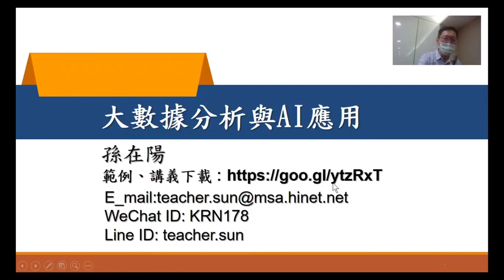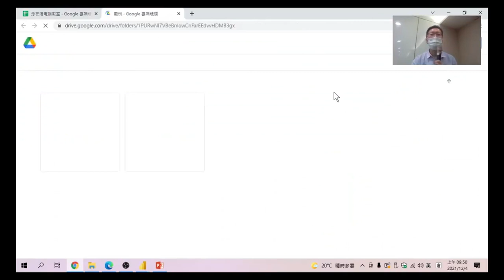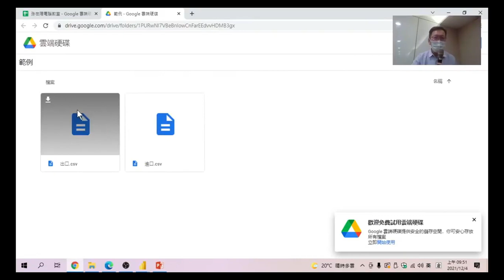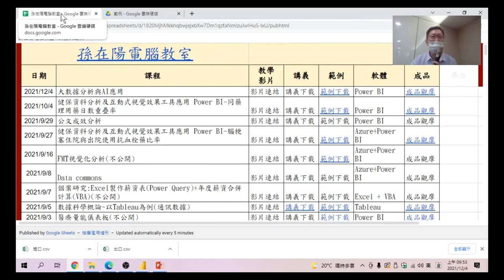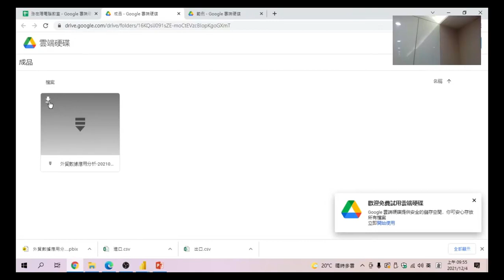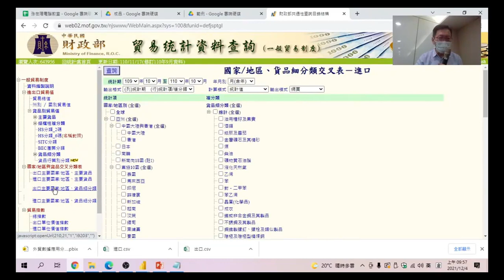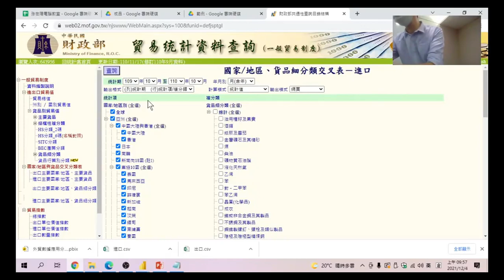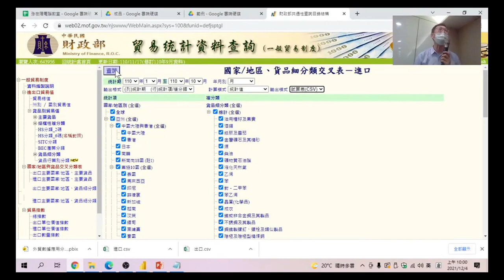大數據分析與AI應用－03 取得範例資料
上課中要講解的範例及來源資料的取得